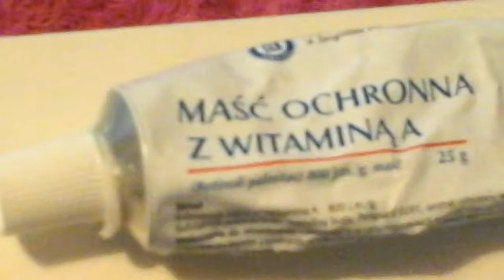Co zrobic jak masz siniaki?